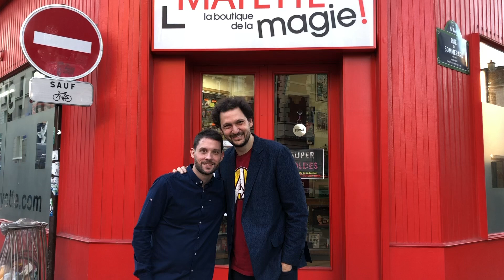Vidéo des coulisses de la vidéo de Morgan VS avec Eric Antoine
Morgan VS et Eric Antoine se sont retrouvés dans notre boutique pour essayer des tours de magie de 1€ à 3 000€ !

Tous les tours de magies présentés sont donc disponibles sur notre site internet

MAYETTE MAGIE - Boutique de magie
8, rue des Carmes - 75005 PARIS
Tel : + 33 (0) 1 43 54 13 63